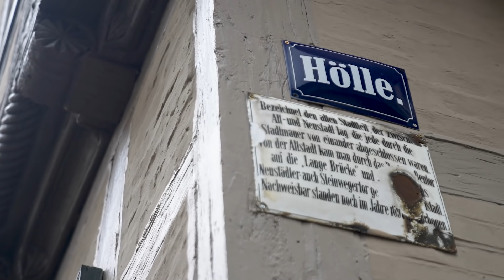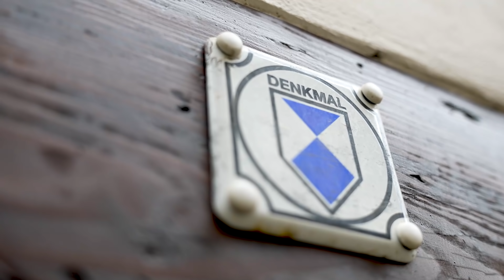Quedlinburg: architektonisch und geschichtlich unverwechselbar 🏰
Auch das Welterbekomitee UNESCO hat dies erkannt und kürte 1994 die Kleinstadt im Harz zum universellen Erbe der Menschheit. Neben kunsthistorischen Schätzen und aufwändig erhaltenen Bauten findet sich hier auch ein sogenanntes "Höllenhaus".👻

Die Bedeutung Quedlinburgs als Denkmal städtischer Architektur basiert vor allem auf dem Bau mittelalterlicher Fachwerkhäuser.

Kultur- und Geschichtsinteressierte, Romantikurlauber und Architekturbegeisterte kommen hier voll auf ihre Kosten.

Mehr zum einzigartigen Flächendenkmal erfahrt ihr in unserem neuesten Video mit Daniela Faust und Fachwerkexpertin Doreen Klinger!🎬